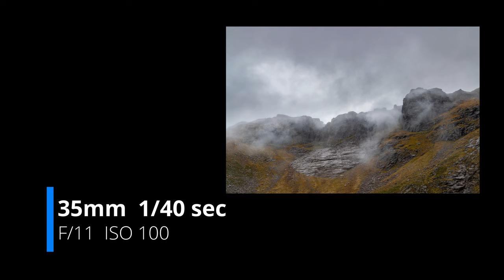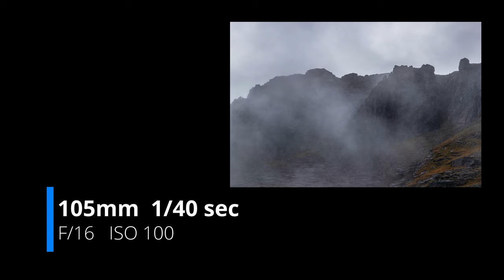Landscape Photography in the Foggy Cairngorm Mountains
Back in October I spent the day up in the Cairngorm Mountains, specifically exploring a Corrie that I visit regularly. My intention when the day began was to make 2 vlogs, one about landscape photography and one about ptarmigan photography. So, my next vlog will be about the ptarmigan.

My day began with some bleak weather, it was a little foggy, quite rainy and generally didn’t look to appealing. But I knew that the weather should brighten up, so I went about preparing my bag for the hike. Extra jackets, waterproofs, gloves, water, lunch, etc. But as the morning progressed the fog thickened, the rain stopped and I wondered if I could get some foggy forest photography done before I made my way up the mountain. I grabbed my landscape bag and went out the door in search of these conditions.

I went to the nearest forest to me, unfortunately by the time I got there the fog had dissipated, but I could still see it further away so I tried to pursue it. Every time I got close to the fog it would lift, so I gave up on that and made my way up to the mountain car park. And while I was driving there, those heavy fog laden clouds illuminated in amazing colours. The only problem was there was nowhere I could get to to capture it before it finished.

By the time I arrived at the mountain car park, I was a bit annoyed by the weather. I made my way to where I wanted to capture landscape photography and I was rewarded with the most spectacular conditions. Exactly what I had hoped for! You need to see the images to see why I wanted to capture them!

To check out the images from this vlog, head over to my

The Longest Rest by Alan Ellis
A Million Years by A Month of Sleep
All The Time We Need by Bluma Petersen
Just Follow by Particle House

Vlogging
Main Vlog Camera
Rode Mic
Action Camera
Voice Recorder
Voice Over Microphone

Landscape Photography
My Camera
My Wide Angle Lens
My Middle Lens
My Tele Lens